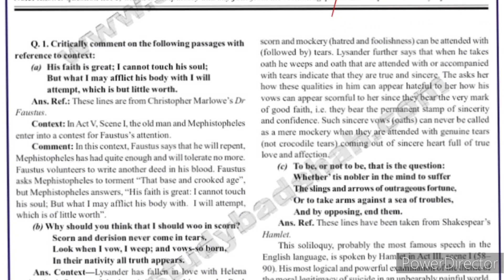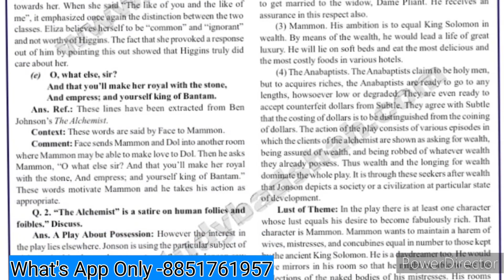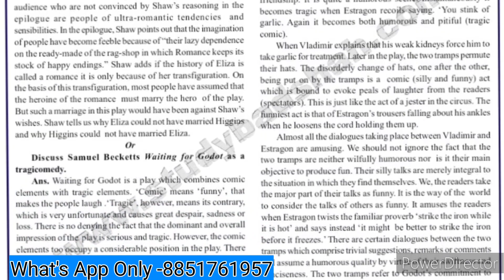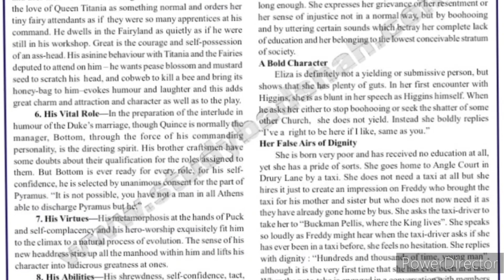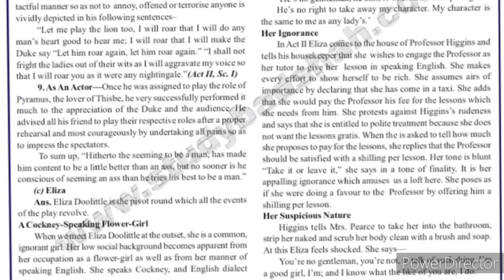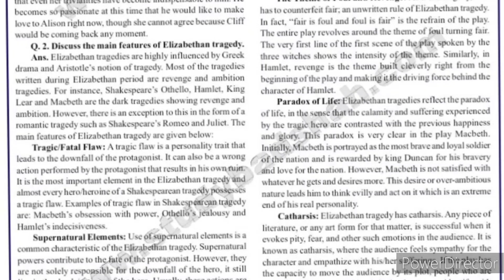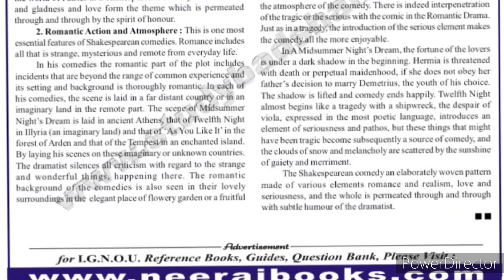MEG 02 important Questions | MEG 2 important Questions with Answers | MEG 2 British Drama EXAM NOTES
👉 Buy This PDF -  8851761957 Contact On What's App only